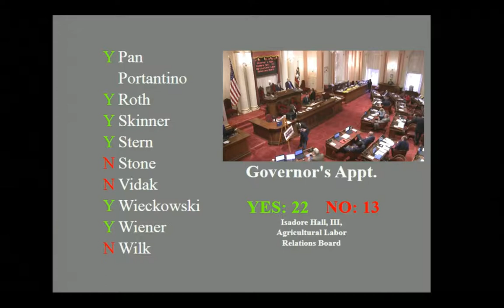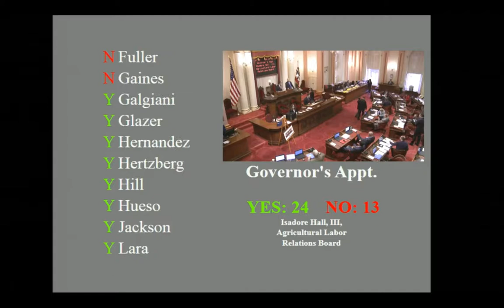Hall confirmation floor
Debate on the Senate floor about Isadore Hall's ALRB confirmation.